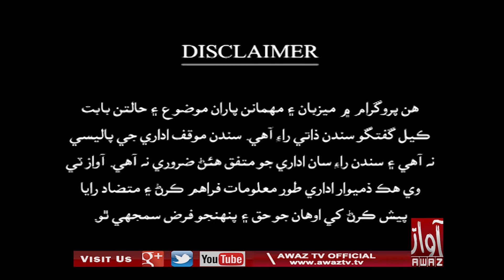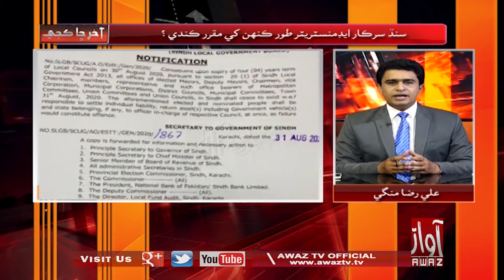Aakhir Chha Kajay 31 08 2020 | Ali Raza Mangi